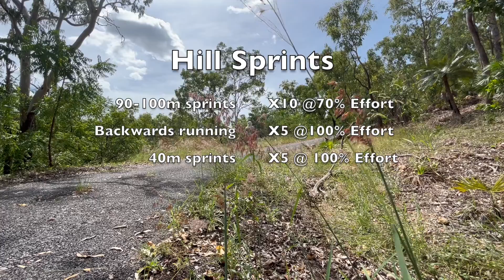Train Everyday Day 121: All Hail Hill Sprints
This channel is here to provide accountablility. I set a goal to tran everyday for the year. Either running, gym or body wieght exercices. Everyday. No excuses.